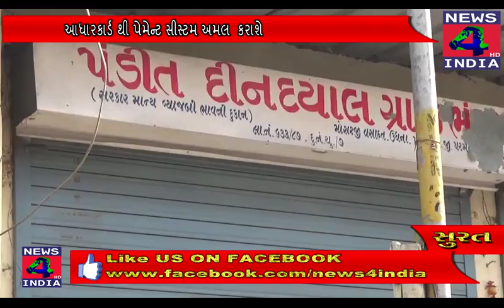સુરત:-રેશનીંગ ની દુકાનોમાં આધારકાર્ડ થી પેમેન્ટ સીસ્ટમ અમલ કરાશે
સુરત જીલ્લા પુરવઠા વિભાગ દ્વારા રેશનીંગ ની દુકાનોમાં આધારકાર્ડ થી પેમેન્ટ સીસ્ટમ અમલ કરાશે